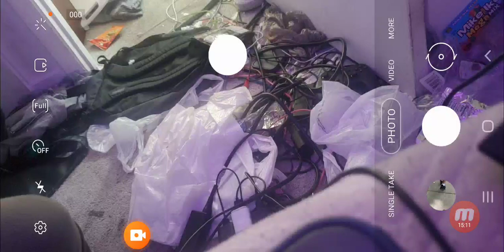Phone Facecam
Recorder Screen